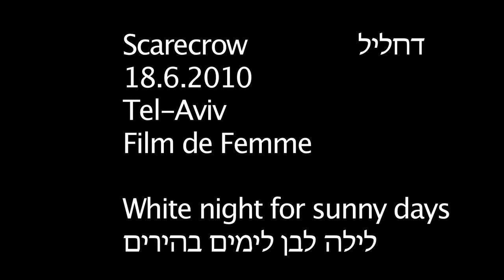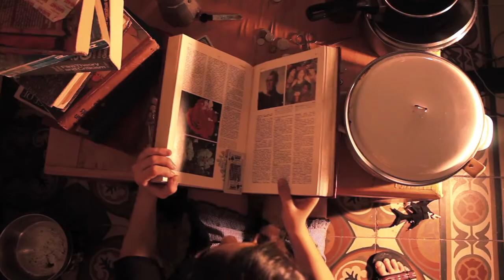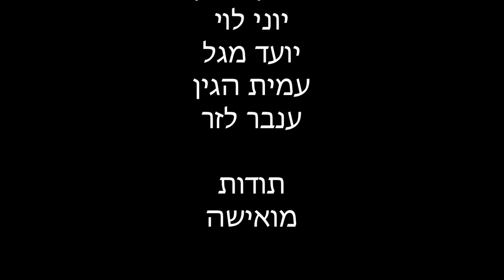לילה לבן לימים בהירים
סרטנו הקול-כושל לתחרות 48 שעות
מומלץ לצפות באווירה רומנטית בליווי כלי מיתר